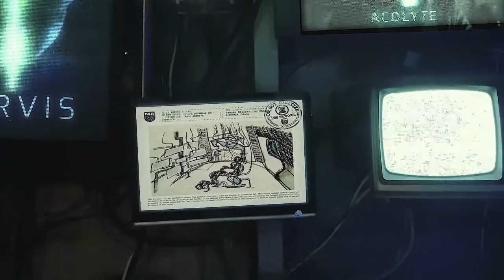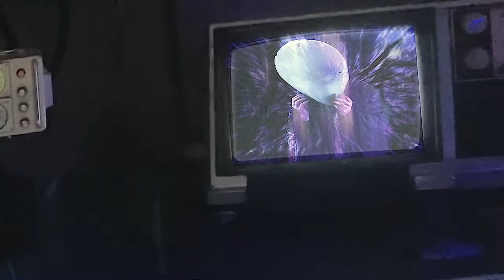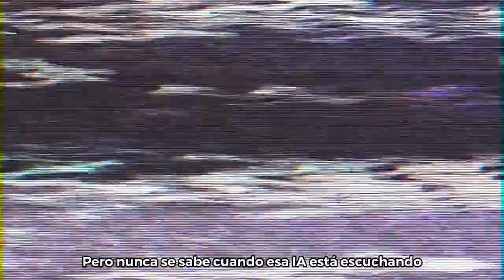Comunicación interceptada: Jarvis y su acólita | Ingress Prime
Las cámaras Dunraven siendo utilizadas como cabinas de teléfono para lograr la comunicación de este plano con la burbuja anómala...

Traducción y colaboración @Cata_Cat